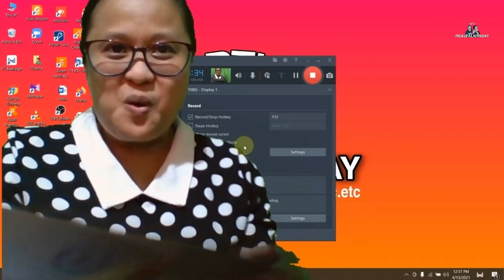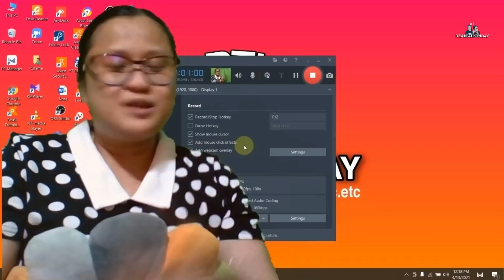Finally I received my Google Adsense Pin in 2-weeks RealtalkInday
To ALL of  YOU Thank you po.

Please follow FB Pages nation ito
RealTalk Inday (RTI)